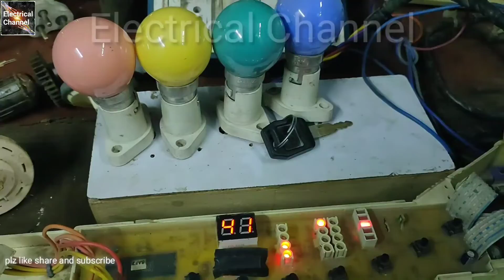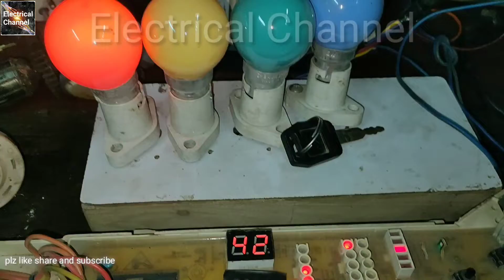E6 error code || e6 in washing machine || e6 error kese thik kare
E6 error code || e6 in washing machine || e6 error ko kese thik kare || all error code

About video : e 6 error code solved in this video